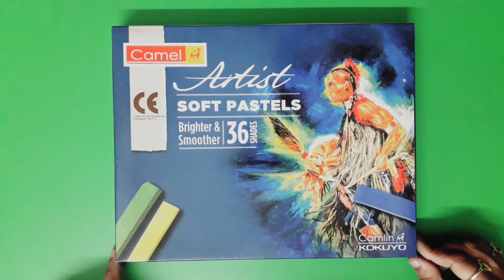How to use Dry / Soft Pastels Colors